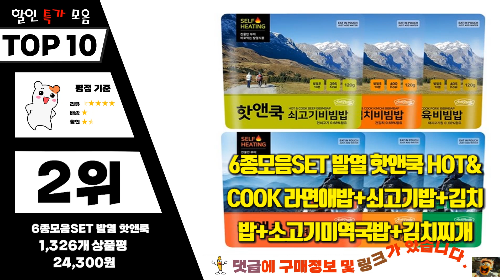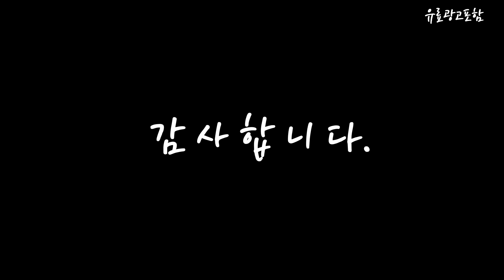전투식량 Top10!! 요즘 인기있는 전투식량 구매 가격 평점 후기 비교 총정리!!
❤️❤️❤️ 요즘 인기있는 전투식량 구매 가격 평점 후기 비교 총정리해 보았어요!! ❤️❤️❤️

[00:06]
10위. 진격의비상식량 쇠고기 즉석비빔밥 110g 10개 [23,750원]

[00:11]
9위. 참맛 현재 군납업체가 만든 진짜 군대밥 즉각취식형 [49,500원]

[00:17]
8위. 핫플러스S형 발열도시락 전투식량 라면밥 6개세트 (408호) 1개 [27,300원]

[00:22]
7위. 스페인 전투식량 8개입(A세트 B세트) 또는 11개입(C세트) / [39,400원]

[00:28]
6위. 일빵빵 즉각취식형 전투식량 비빔밥 10개세트 (102호) 1세트 [28,820원]

[00:33]
5위. 육해공 야전식량 쇠고기비빔밥 100g 10개 [23,000원]

[00:39]
4위. 이지밥진격의비상식량3종10개세트(쇠고기4+제육3+매콤짜장3) 110g 1세트 [20,630원]

[00:45]
3위. 군납 전투식량 즉각취식형 쇠고기 고추장비빔밥 (10개) 120g [30,000원]

[00:51]
2위. 6종모음SET 발열 핫앤쿡 HOT&COOK 라면애밥+쇠고기밥+김치밥+소고기미역국밥+김치찌개라면밥+제육비빔밥 6종혼합 120g [24,300원]

[00:56]
1위. 이지밥 핫앤쿡 쇠고기비빔밥 즉석 발열식품 120g 2개 [8,570원]